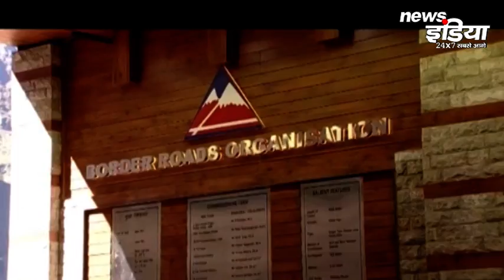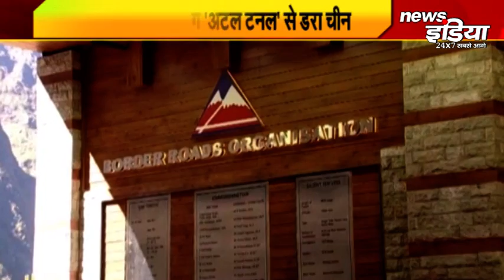चीन का डर या धमकी । अटल टनल । भारतीय सैना । News India 24x7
News India 24x7 Live for Latest Upadates & Breaking News of Politics, Sports, Cricket, IPL 2020, Bollywood, Health, Business, Lifestyle etc.